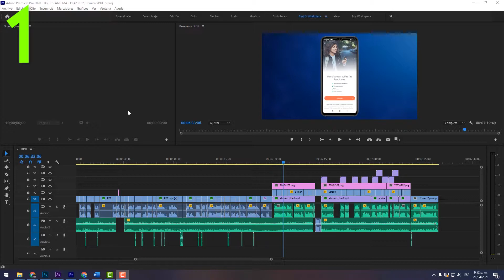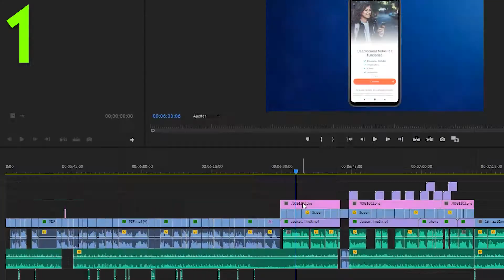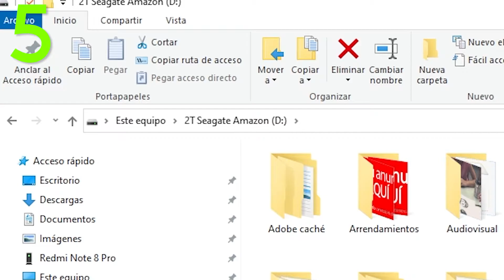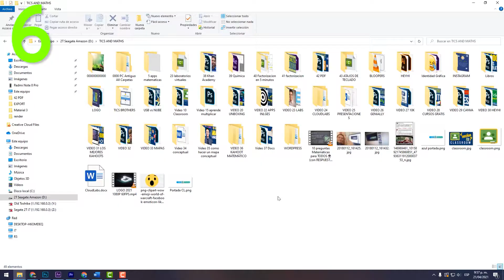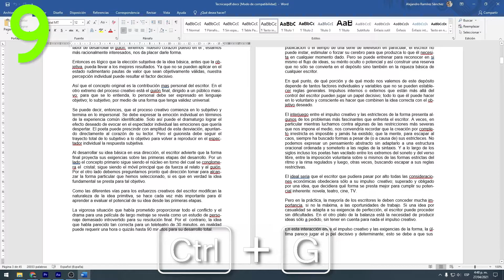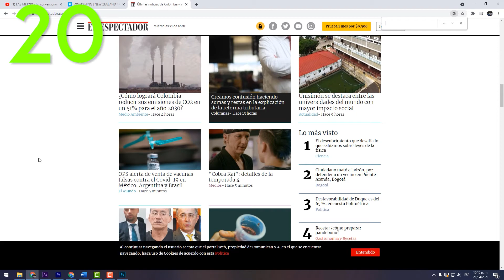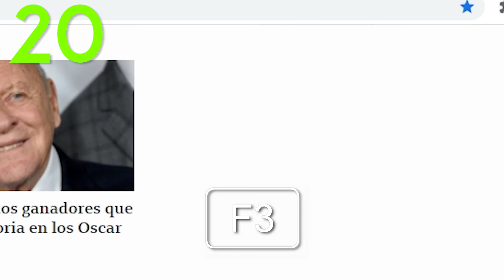ATAJOS de teclado Windows 10/11 (más usados)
💥 ¡Transforma tus clases y capacitaciones en experiencias de aprendizaje inolvidables con esta clase GRATUITA💥

LOS ATAJOS de teclado más Útiles

Una combinación de teclas es una tecla o secuencia de teclas que realiza una acción predefinida (ya sea por el usuario o por el programador de la aplicación). Estas acciones generalmente se pueden realizar de formas más complejas: usando el mouse para navegar por los menús o dando una instrucción más detallada. Al reducir estos pasos a atajos de teclado, el usuario puede ahorrar tiempo y optimizar su experiencia, de ahí el nombre del atajo de teclado.

0:00 Intro
0:18 Alt + Tab = cambiar entre programas y ventanas
0:13 Win + Shift + S = captura de pantalla personalizada
01:11F2 = cambiar rápido el nombre de un archivo
01:23 Ctrl + Shift + N = crear una nueva carpeta
01:30 Ctrl + N = nueva ventana
02:00 Ctrl + E = Seleccionar todo
02:24 Sup = eliminar
02:32 Ctrl + Z = Deshacer
02:56 Ctrl + S = guardar
03:18 Ctrl + Alt + Sup // Ctrl Shift Esc= finalizar tarea
03:30 Shift + eliminar = eliminar difinitivamente
03:39 Ctrl + x = Cortar
03:45 Alt + F4 = cerrar ventana actual
04:05 Win + D = Ir al escritorio
04:14 Shift + F3 = Cambiar entre primera mayúscula, todo mayúsculas o todo minúsculas
04:26 F en los videos
04:38 Chrome: Ctrl + T = Abrir nueva pestaña
04:44 Ctrl + w = cerrar pestaña actual nueva pestaña
04:50 Ctrl + Shitf + T = reabrir pestaña recien cerrada
04:56 Ctrl + F = buscar dentro del sitio web